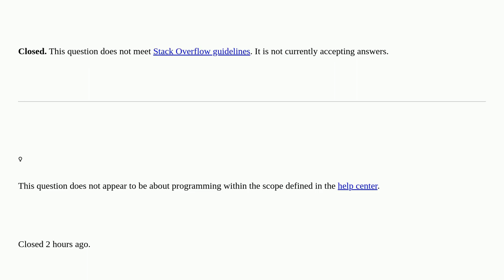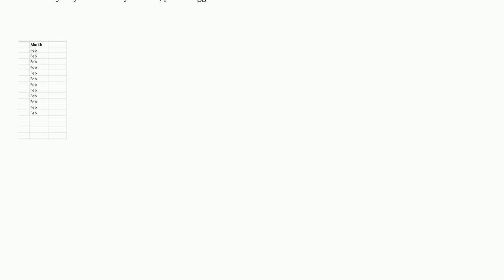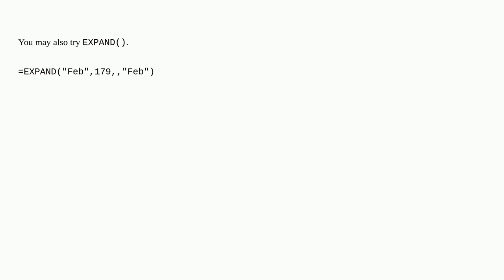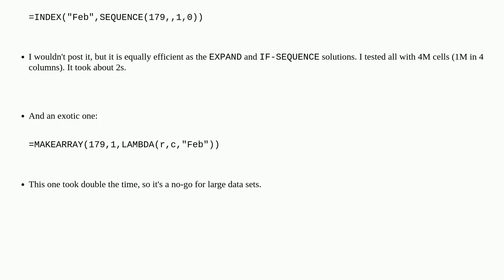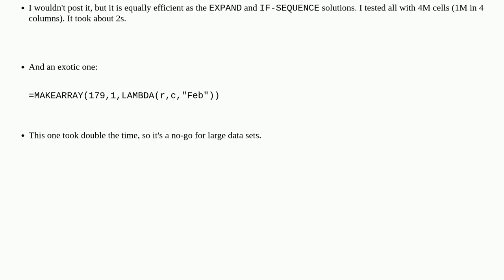Excel month to repeat 179 times [closed]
A special thanks goes out to the community

  excel excel-formula